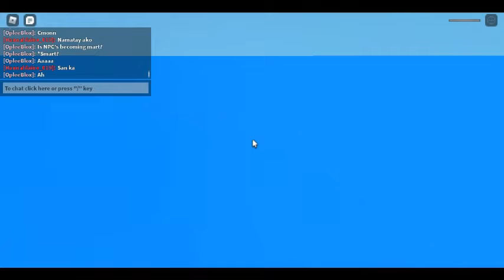Failed to Survive // Natural Disaster Survival // OpleeBlox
Hi no it's not an Obby I promise! Just watch this video until end guys! And I'm lazy to write desc pls. Thanks if you did! :D

Is ROBLOX safe for kids? Totally safe! ROBLOX is a kid friendly. [7+]
This game is made by: Stickmasterluke